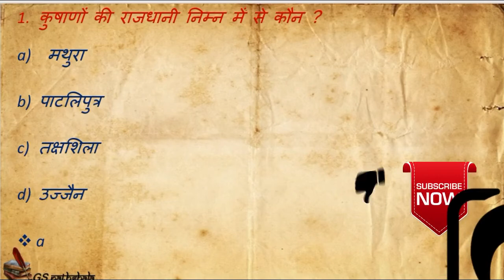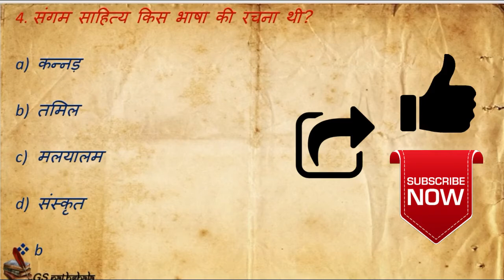ncert history class 6 chapter 9 questions answers Q&A Vital Villages, Thriving Towns in hindi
ncert history class 6 chapter 9 questions answers

जिसमें मैं पूर्णतः हिंदी में प्राचीन भारत के सामाजिक स्थिति को समझने का प्रयास किया हूँ। इस वीडियो में उत्तर + दक्षिण भारत के ग्रामीण इलाकों के सामाजिक + आर्थिक स्थिति, कृषि पद्धति एवं शहर के शिल्प + व्यापर और संगम साहित्य और अरिकामेडु  मथुरा शहर आदि के बारे  चलता है।
Hi,
Other Important Videos
Detail Analysis Series - विस्तृत विश्लेषण श्रृंखला -

👉 UPSC CSE
👉 CDS/AFCAT/CAPF
👉 NDA/Air Force X & Y/Navy
👉 Railway Exams
👉 Banking Exams
👉 SSC Exams
👉 UPPSC-UPSSSC
👉 CTET & TET